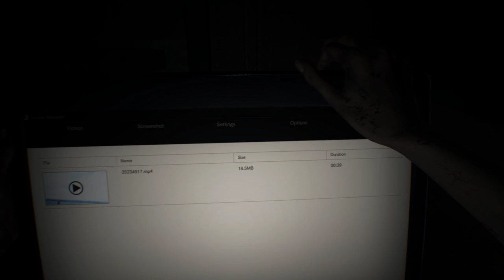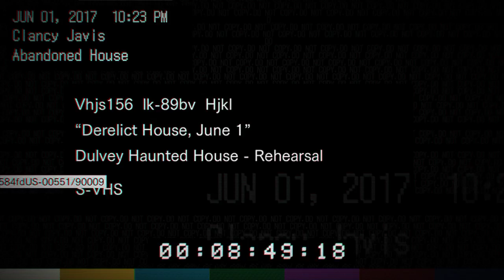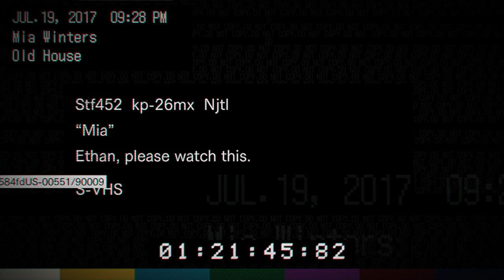Resident Evil 7